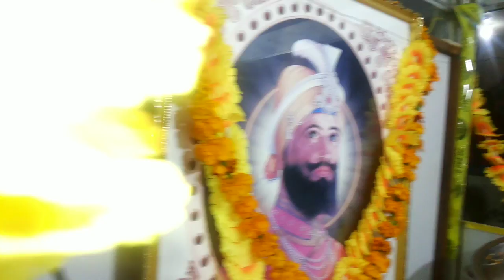Second Parbhat Feri Thatta Nawan 2017